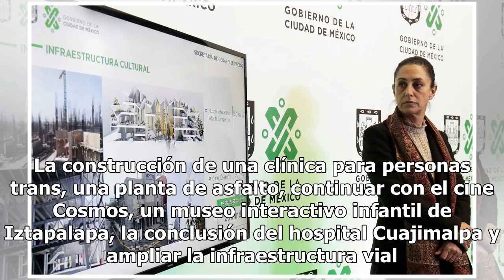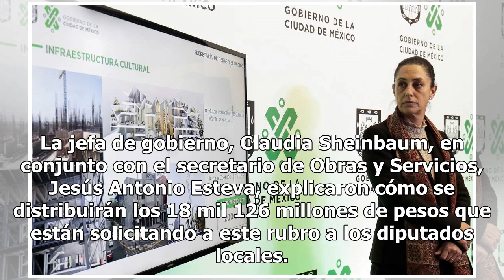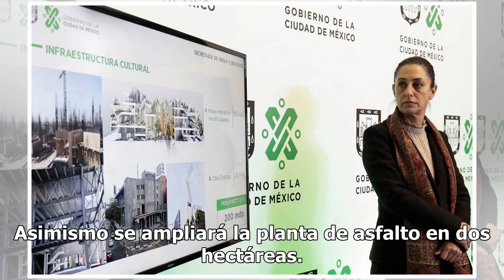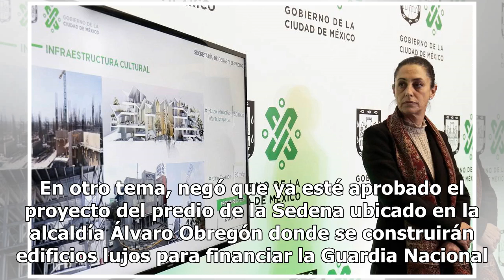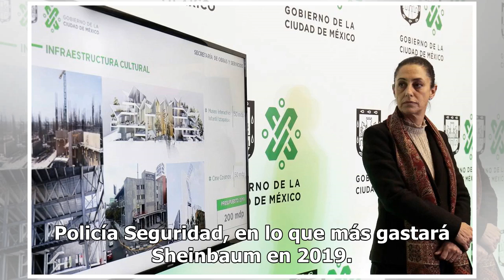Programa de obras incluye construcción de una clínica para personas trans y dos puentes vehiculares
La construcción de una clínica para personas trans, una planta de asfalto, continuar con el cine Cosmos, un museo interactivo infantil de Iztapalapa, la conclusión del hospital Cuajimalpa y ampliar la infraestructura vial para ayudar a desahogar el tráfico que se genera a los alrededores del aeropue...